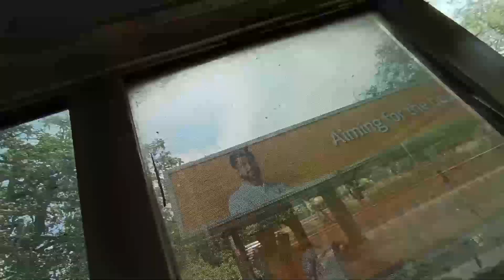T.Nagar to merina beach🏖️ | Fun with driver anna | part-02 | Chennai | SRF | Tamil